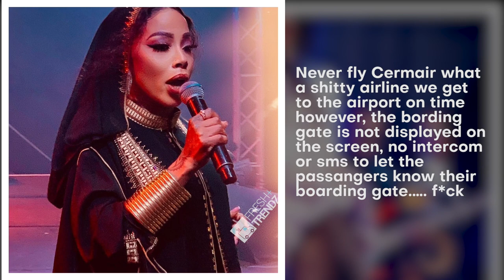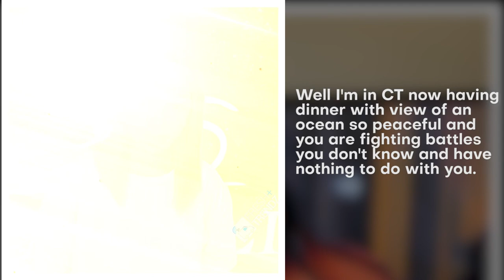Fans Not Sympathetic with Kelly Khumalo For Missing A Flight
Kelly Khumalo missed her flight to capetwon, but fans did not show remorse as they reminded her of senzo Meyiwa..